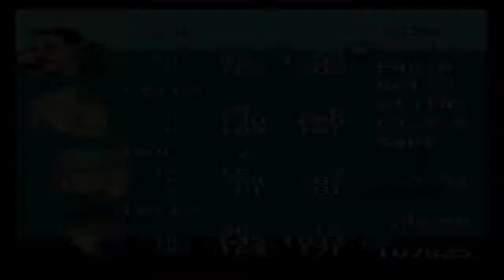Final Fantasy VI (III) - Brave New World Mod + Nowea Difficulty Patch: Episode 32.